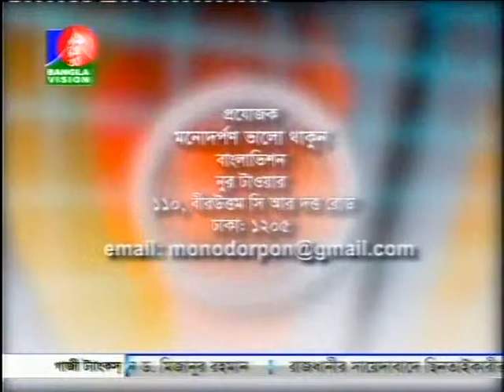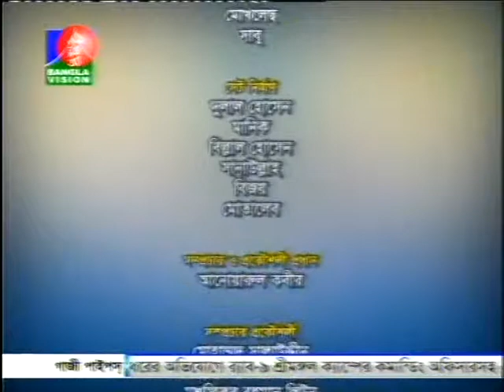Monodorpon Schizophrenia CauseRemedies 20141107_Part_02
মনোরোগ বিশেষজ্ঞ জনাব আতিক সোবহান - মানসিক রোগ - সিজোফ্রেনিয়া কারণ ও প্রতিকার _Monodorpon_Schizophrenia_CauseRemedies_AtiqueSobhan_20141107_Part_02